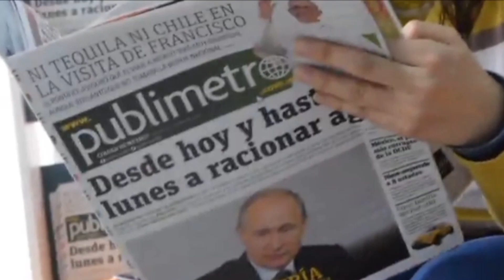चंद्रयान 3 के मलबे का सच आया सामने,ISRO ने किया खुलासा।चंद्रयान3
About video 👉👉👉👉👉
चंद्रयान 3 और चांद के बीच में है बस एक कदम की दूरी । चंद्रयान 3 बहुत जल्द रखेगा चांद पर कदम।
 14 जुलाई 2023 शुक्रवार के दिन भारत की ISRO एजेंसी ने इतिहास में फिर से अपना नाम दर्ज करवाया है 14 जुलाई के दिन इसरो ने देश का तीसरा चंद्रयान मिशन चांद पर भेजा है जो 42 दिन बाद यानी 23 अगस्त को चांद पर लैंड करेगा। चंद्रयान 3 की सफलतापूर्वक लॉन्चिंग से देश का हर एक हिंदुस्तानी आज इसरो के वैज्ञानिकों पर गर्व महसूस कर रहा है। अगर चंद्रयान 3 सफलतापूर्वक चांद पर लैंडिंग कर देता है तो भारत चांद पर जाने वाला  चौथा देश बन जाएगा।
 पूरी दुनियां में चांद के दक्षिणी ध्रुव पर जाने वाला भारत पहला देश बन जाएगा । लेकिन भारत चांद के दक्षिणी ध्रुव पर ही लैंडिंग क्यू करवाना चाहता है?जबकि south pole पर लैंडिंग बहुत ही मुश्किल होती है ।

                                                                                                                                 जय हिंद🙏🇮🇳🇮🇳

चंद्रयान 3
हिंदी समाचार
chandrayaan-3 की उड़ान live
chandrayaan-3 launch होते ही मोदी ने बजाई तालियां live
isro big statement live
handrayaan 3
chandrayaan 3 launchind
chandrayaan 3 team
chandrayaan 3 scientist
isro,isro chairman
isro chief
pm modi big reaction on chandrayaan 3 live
chandrayaan-3 moon mission launches
chandrayaan-3 launch live news
moon mission
latest news
big news
breaking news
chandrayaan 3
chandrayan 3,chandrayaan 3 latest news
isro mission
lunar mission,india's moon mission 3.0
india lunar mission
indian space research organisation,india moon rocket
india rocket launch
pak media on india
india news,india today
moon mission 2023
third moon mission
चंद्रयान 2
चांद्रयान 2
कहां है चंद्रयान 2
चंद्रयान-3
चंद्रयान 2 कहां पहुंचा
चंद्रयान 3
चंद्रयान-2 & चंद्रयान-1
चंद्रयान 2 सफल रहा तो भारत को क्या मिलेगा,मिशन चंद्रयान
चंद्रयान-2
चंद्रयान-1
चांद्रयान2
चंद्रयान-२
चांद्रयान २
चंद्रयान 3 14 जुलाई,चन्द्रयान
चंद्रयान -2 की लैंडिंग
चंद्रयाण काय आहे
चंद्रयान-2 क्रैश लैंडिंग
चंद्रयान-3 की सफल लॉन्चिंग
चन्द्रयान-2
नरेंद्र मोदी
रोवर प्रज्ञान
चांइस्रो
प्रभाव
बातम्या,विज्ञान
प्रक्षेपण
चंद्रयान 3
चंद्रयान
चंद्रयान-3
चंद्रमा
चंद्र,चंद्र मिशन
चंदा मामा
चांद
हिंदी समाचार
handrayaan 3
chandrayaan 3 launchind
chandrayaan 3 team
chandrayaan 3 scientist
isro
isro chairman kon
isro chief
space junk
space
space debris
junk
space station
space junk galaxy
cosmic space junk
international space station
attack of the space junk
spacex
space junk song
space junk road
space junk threat
space travel
problem space junk
space garbage
miso extra space junk
smg space junk galaxy
walking dead space junk
how to remove space junk
nasa space junk cleanup
space junk galaxy music
space news
space waste
the walking dead space junk